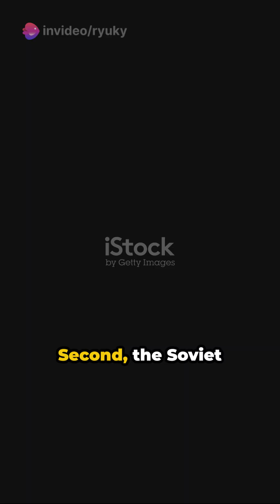Top 5 Worst Nuclear Tests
🎉 As we celebrate the incredible milestone of reaching 250 subscribers, we're diving deep into a topic that's both explosive and eye-opening: the top 5 worst nuclear tests in history. 💥

In this milestone video, we'll unravel the chilling stories behind these cataclysmic events, exploring the unthinkable explosions and enduring consequences that have left an indelible mark on our planet. From the bone-chilling Tsar Bomba to the tragic fallout of Castle Bravo, join us in examining the harrowing power of nuclear weapons and the profound impact they've had on humanity. ☢️

Beyond the historical narrative, this video aims to foster a deeper understanding of the perils associated with nuclear weaponry. We'll shine a light on the crucial need for nuclear disarmament and the promotion of global peace. 🌍✌️

Buckle up for an insightful journey through the annals of history's most alarming nuclear tests. Our goal is to reach 260 likes and extend the reach of this impactful video as far as possible. Together, let's make a difference. 🔍👀